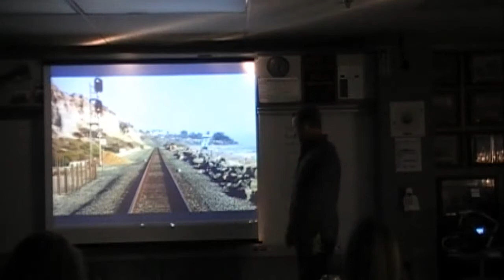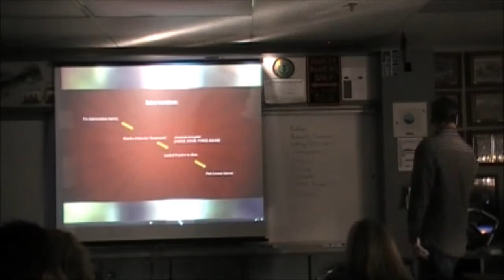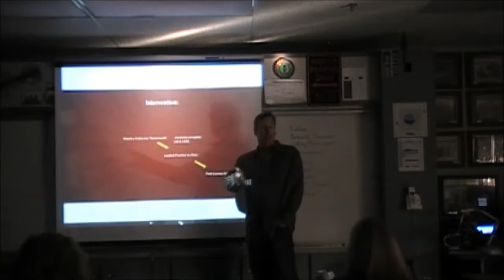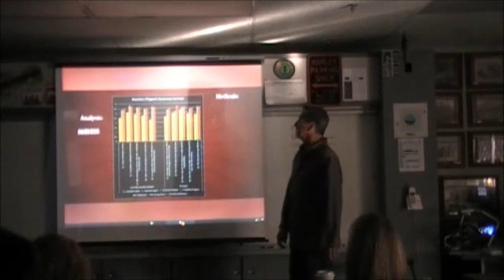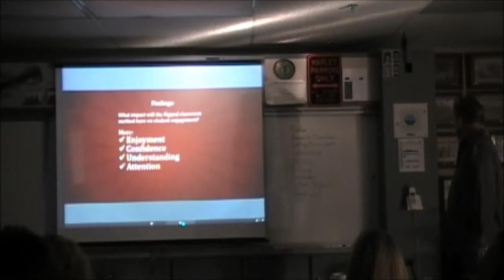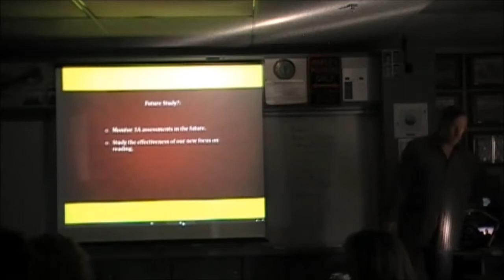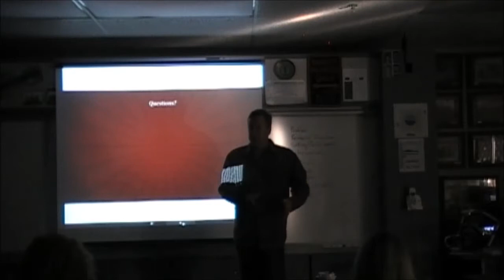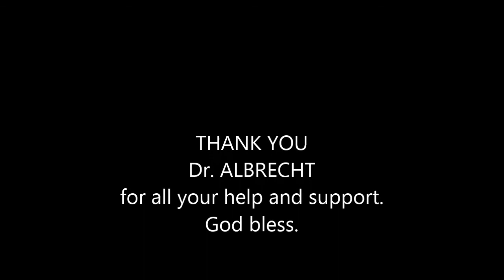Robert O'Rear - Oral Presentation - April, 2014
Masters Degree Oral Presentation